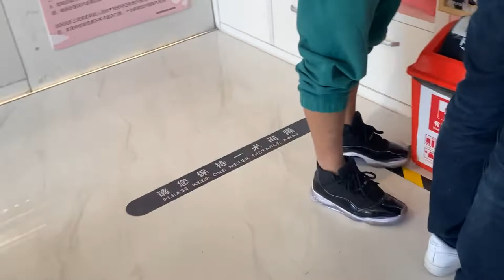Dog lovers in the beijing ✓Hananvip vlog 18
Wellcome to my YouTube channel Hananvip

Dog lover in the Beijing very beautiful dog Bye in the rent really I am not joke

subscribe button. i’d like to remind you guys that every subscription counts, as it further motivates me to produce videos like these! again, thank you for the support. i’ll see you all in the next video! It's